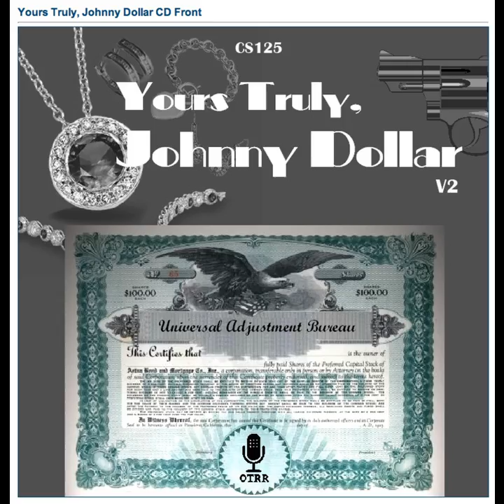Yours Truly, Johnny Dollar - 620225 778 The Mixed Blessing Matter